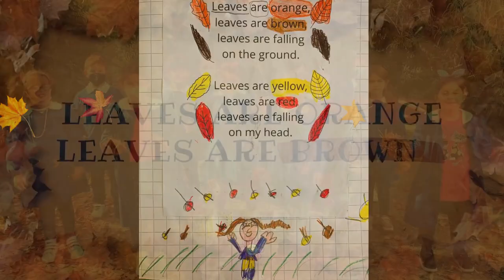🍁NURSERY RHYME - filastrocca d'autunno in giardino - LEAVES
Filastrocca recitata nel giardino della scuola, sopra un tappeto di foglie autunnali. Tutta la gioia e le emozioni degli alunni di classe seconda.

IC SILONE MONTESILVANO